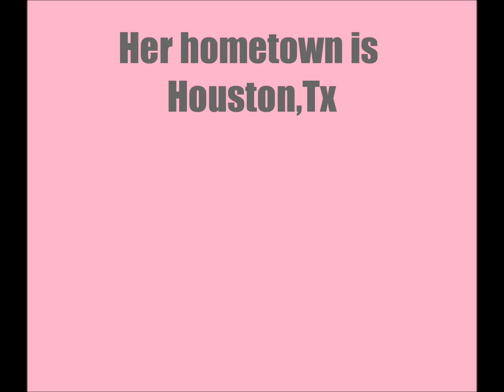Nice Cheerleader #138: Lexa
Episode 138:Texans Cheerleader Lexa